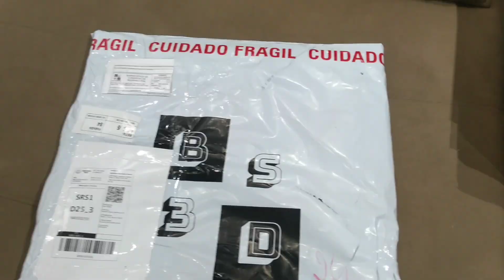COLOCAMOS PLACAS DE PVC 3D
NA HORA DA COMPRA UTILIZANDO O CUPOM “VIM PELA SARA” VOCÊ GANHA DESCONTO!

Olá meus amores, hoje vim mostrar para vocês a transformação da nossa sala de
estar, utilizando placas de PVC, espero que gostem.
Sujeira nunca maaaais, adeus gesso!🙌🏻
•Saiu R$225,00 a parede tem 6m²
Usei 24 placas.
 corrigindo . •

*COMPREI NO MERCADO LIVRE, VOCÊ PODE COMPRAR DE QUALQUER VENDEDOR, BASTA OLHAR SE É UM VENDEDOR DE SEGURANÇA E PRESTA UM BOM SERVIÇO*

ATENÇÃO!
ELES NÃO ESTÃO MAIS VENDENDO AS PLACAS.

Se o anúncio estiver pausado é porque estão sem mercadoria, procure por:
Bueno Style 3d, que é o nome da loja, ele tem outros produtos em outros anúncios.

Siga o perfil no Instagram da Revendedora Rose Teixeira, ela é maravilhosa, e só vende produtos de qualidade!
PERGUNTAS FREQUENTES:
• Idade: 20 anos
• Religião: Evangélica
• Profissão: Téc. enfermagem / futura design de interiores
• Editor: Kinemaster